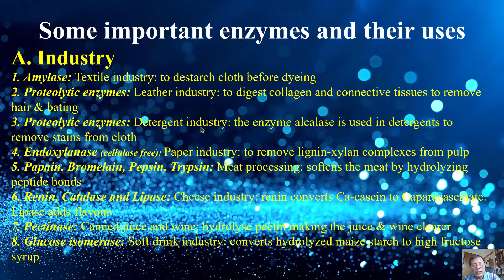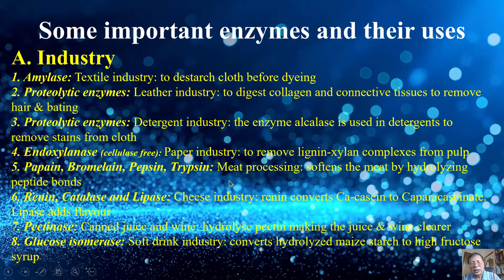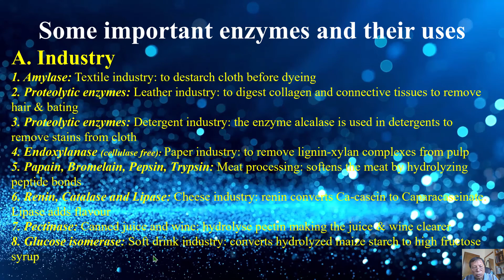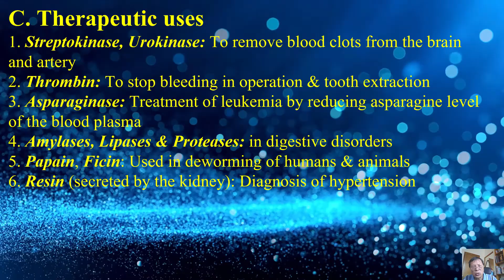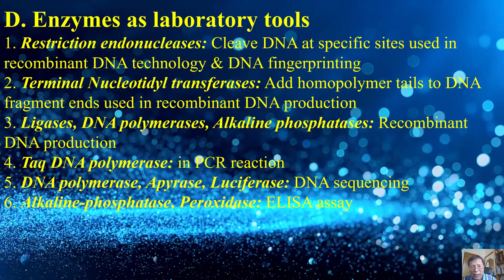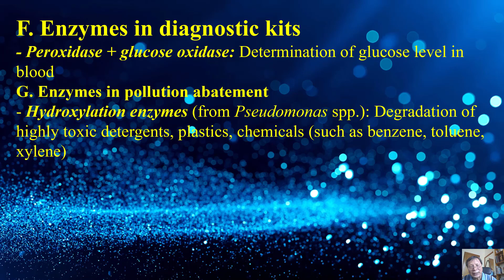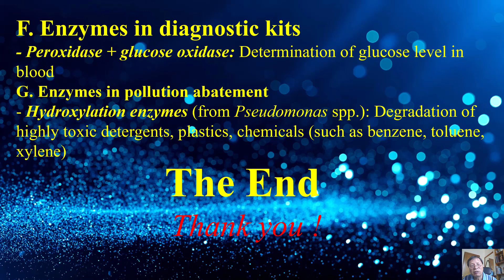Một số ứng dụng điển hình của Enzyme trong công nghiệp, Chế biến thực phẩm, Y khoa & Xử lý ô nhiễm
Chuyên đề này giới thiệu một số hướng ứng dụng điển hình của việc sử dụng Enzyme trong công nghiệp, trong chế biến thực phẩm, trong y khoa và trong xử lý ô nhiễm môi trường.